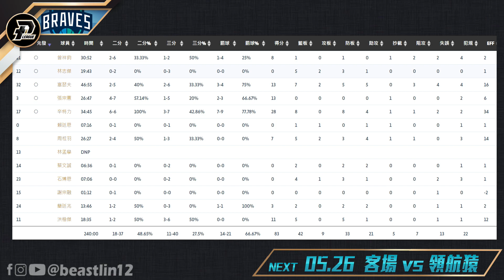胯下運球後假投真傳 精彩妙傳助攻｜林志傑5籃板1助攻｜2023.05.22 PLG季後賽 Game 2 桃園璞園領航猿 vs 臺北富邦勇士